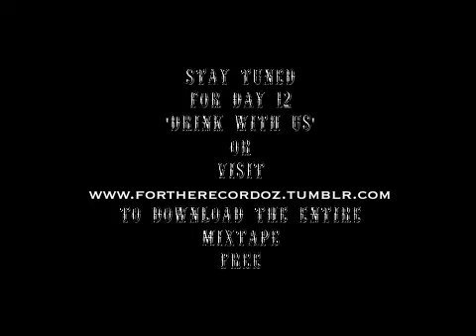TWO WEEK SPECIAL-DAY 11-[PROD. BY KHOLEBEATZ]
TWO WEEK SPECIAL TRAILER

DREKWON

MEMO

TWO WEEK SPECIAL

TWO ARTISTS (DREKWON & MEMO)
FROM OPPOSING NATIONS (NEW ZEALAND & AUSTRALIA)
UNITE (dp &FTR)
TO DELIVER TWO VERSES (ONE EACH)
EVERYDAY FOR FOURTEEN DAYS (TWO WEEKS)
ALONGSIDE THE PRODUCTION OF FOUR PROFOUND BEAT MAKERS
(HAZBEATS, KHOLEBEATS, M-PHAZES & TA-KU)
ALL FOR PROMOTIONAL USE ONLY